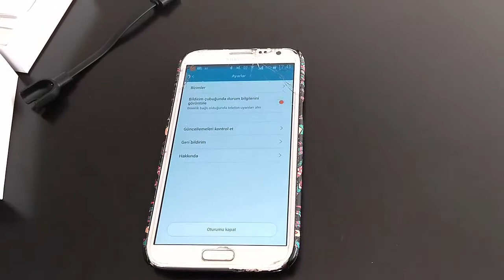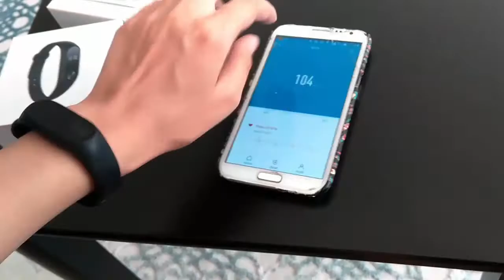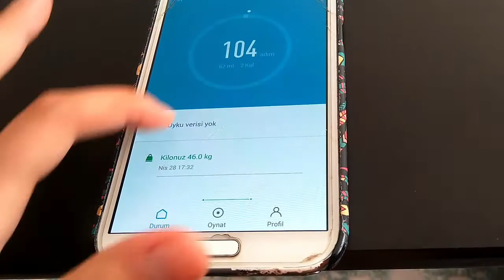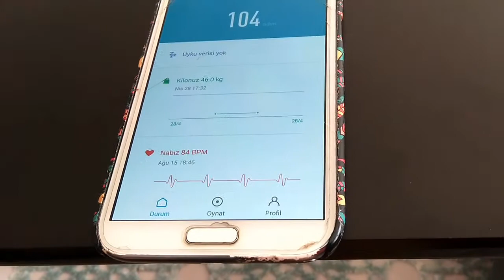Xiaomi Mi Band 2 Akıllı Bileklik İncelemesi GearBest Alışverişim #4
Turknet Davet Kodu:
HQO16JD62UMV
Bu videoda sizlere Xiaomi Mi Band 2 Akıllı Bileklik ürününü tanıttık iyi seyirler.